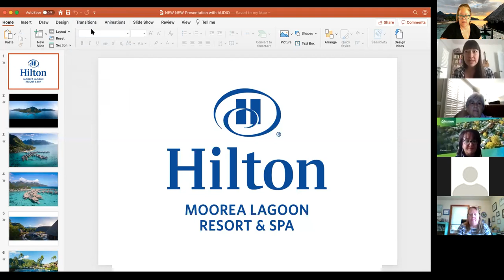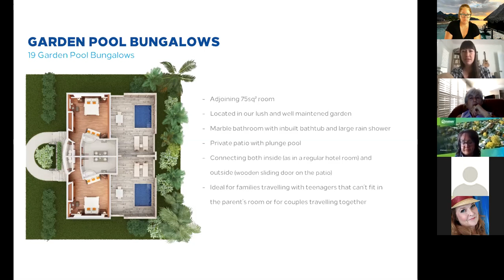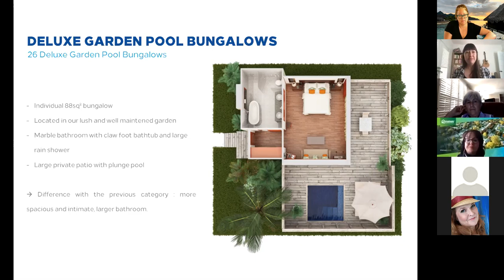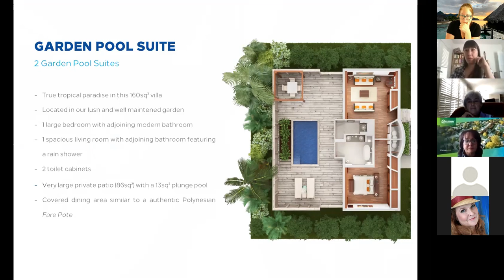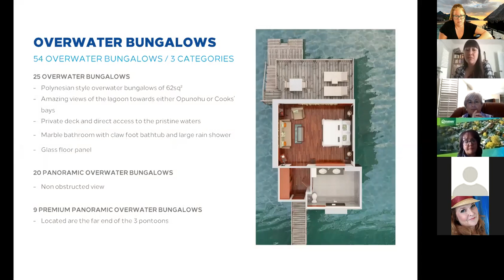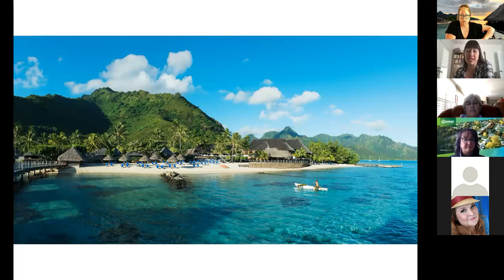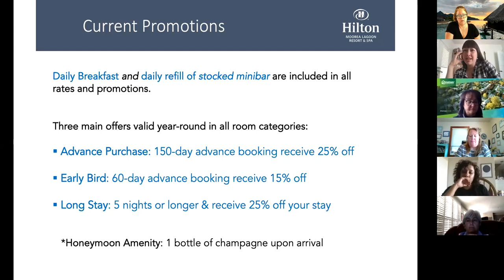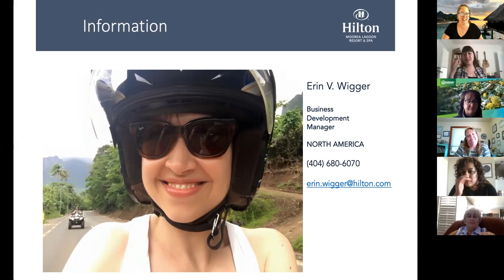Come and hear all about Moorea and the HILTON! it's amazing!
Hilton Moorea the only 5 star on Moorea will leave you breathless!

Property Location Located in Moorea-Maiao, Hilton Moorea Lagoon Resort & Spa is within a 5-minute drive of Ta'ahiamanu Beach and Moorea Tropical Garden. This 5-star resort is 5.4 mi (8.7 km) from Belvedere Lookout and 7.8 mi (12.5 km) from Moorea Green Pearl Golf Course.

 Make yourself at home in one of the 106 air-conditioned rooms featuring MP3 docking stations and LCD televisions. Complimentary wireless Internet access keeps you connected, and satellite programming is available for your entertainment. Private bathrooms with separate bathtubs and showers feature rainfall showerheads and designer toiletries. Conveniences include phones, as well as laptop-compatible safes and desks.

 Pamper yourself with a visit to the spa, which offers massages, body treatments, and facials. You can soak up the sun at the private beach or enjoy other recreational amenities including outdoor tennis courts and an outdoor pool. Additional features at this resort include complimentary wireless Internet access, concierge services, and babysitting/childcare (surcharge).

Enjoy regional cuisine at Rotui Grill & Bar, one of the resort's 3 restaurants, or stay in and take advantage of the room service (during limited hours). Snacks are also available at the 2 coffee shops/cafés. Relax with a refreshing drink at the beach bar, the poolside bar, or one of 2 bars/lounges. Buffet breakfasts are available daily from 6:30 AM to 10:00 AM for a fee.

Other Amenities Featured amenities include a 24-hour business center, express check-in, and complimentary newspapers in the lobby. Planning an event in Moorea-Maiao? This resort has facilities measuring 1615 square feet (150 square meters), including a meeting room. A roundtrip airport shuttle is provided for a surcharge (available on request), and free self parking is available onsite

LOCATION